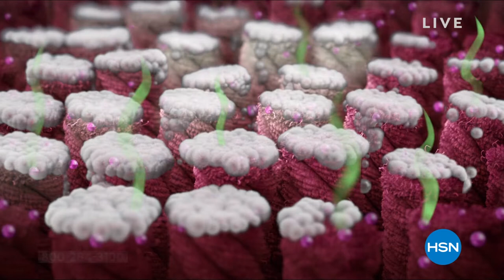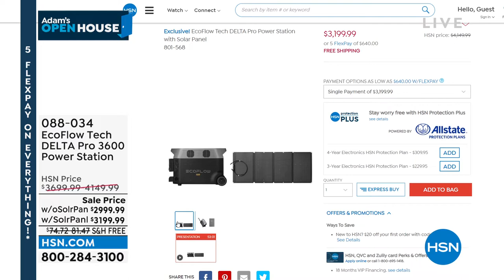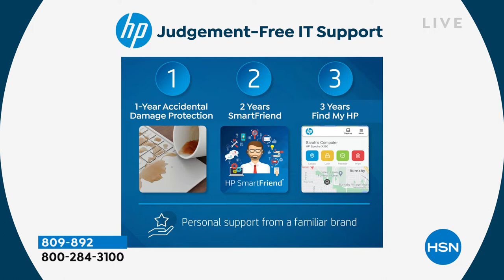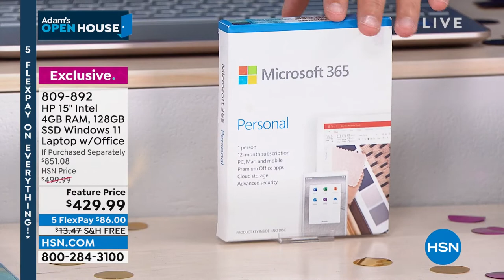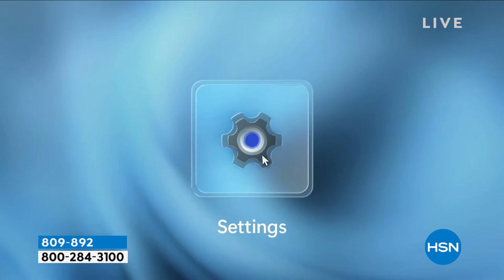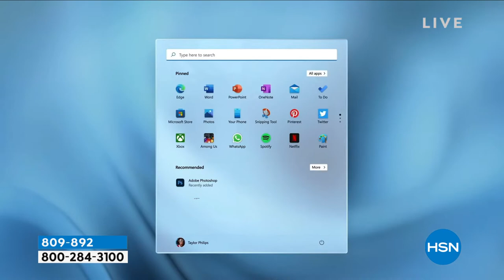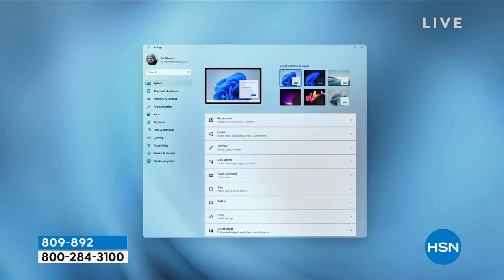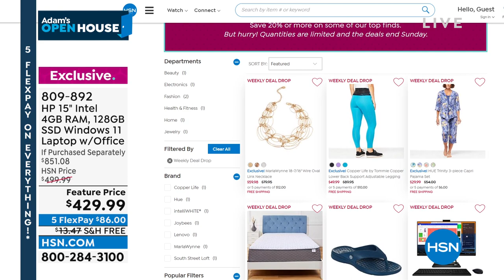HSN | Adam's Open House - Birthday Celebration 07.04.2022 - 09 PM